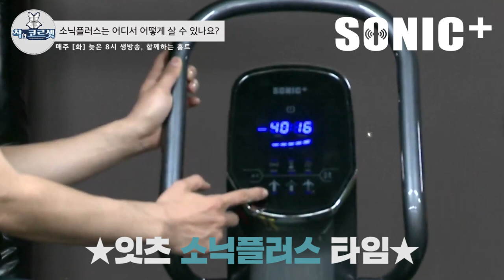[착한코르셋] 효과가 배가되는 소닉플러스X밴드 운동법!